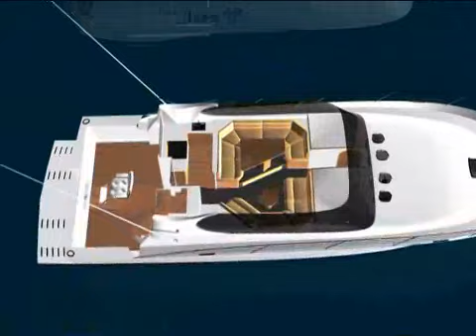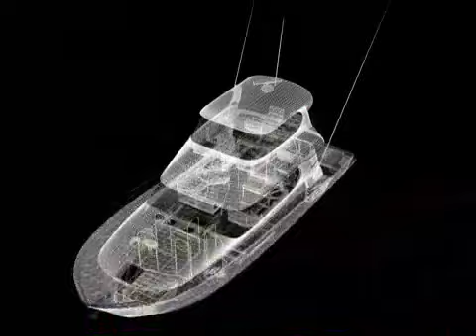Formula Icon 52 3D